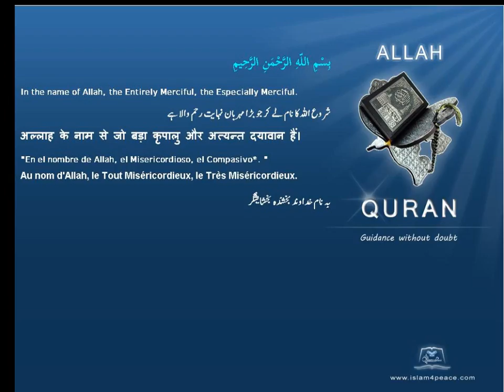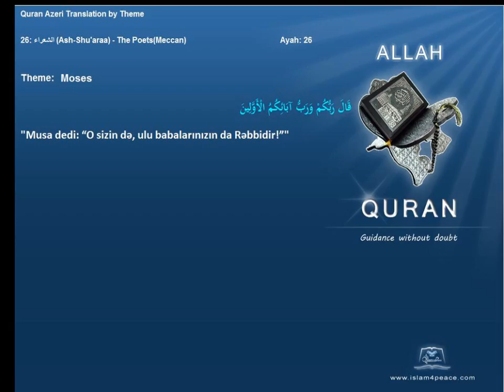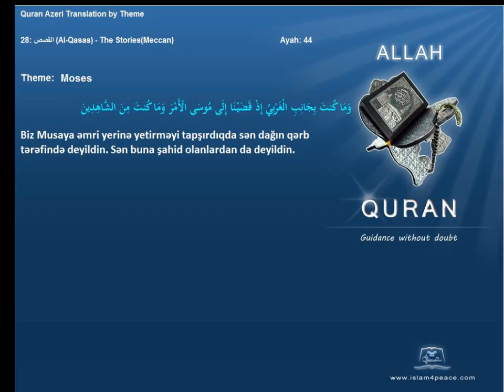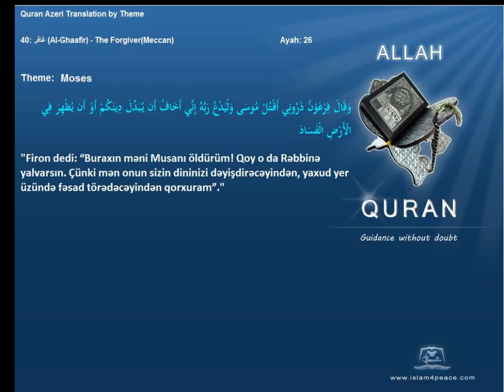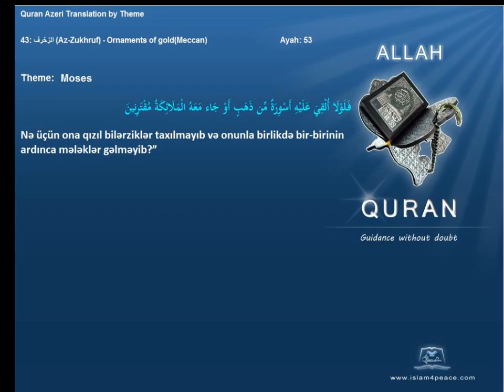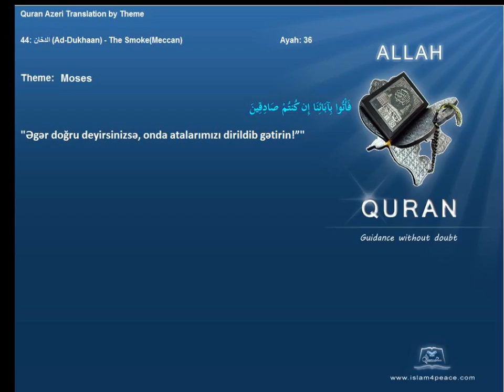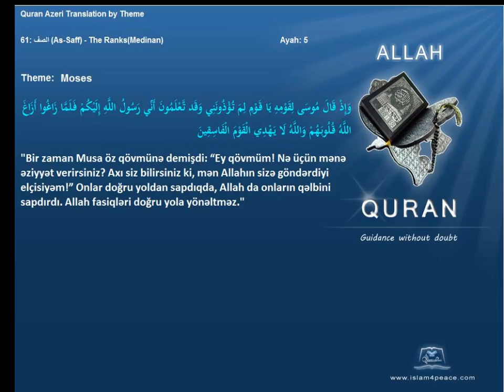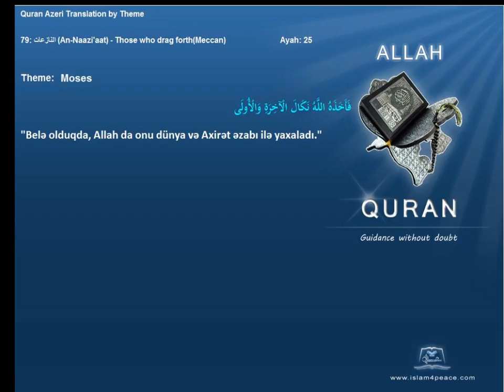Quran by Theme Azeri Moses Islam4Peace com